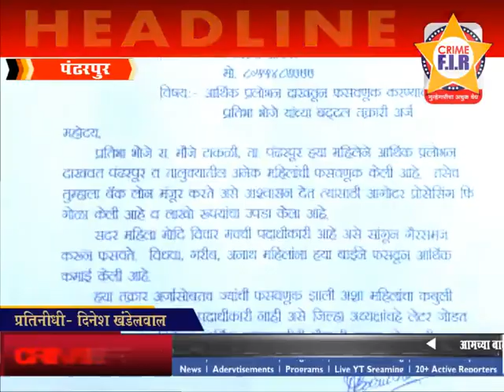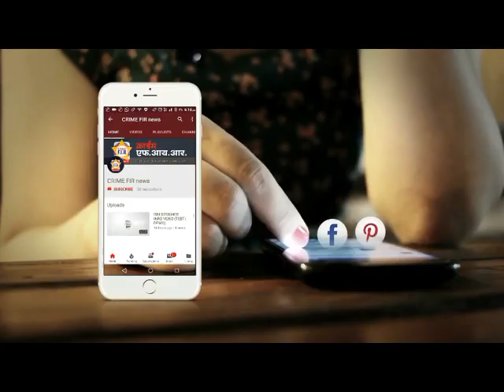कर्ज मंजुर करून देण्याच्या नावाखाली महिलांची फसवणूक | pandharpur crimefir news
पंढरपूर तालुक्यात बँकेचे कर्ज मंजुर करून देण्याच्या नावाखाली महिलांची फसवणूक
Women's cheating in the name of sanctioning bank loan in Pandharpur taluka